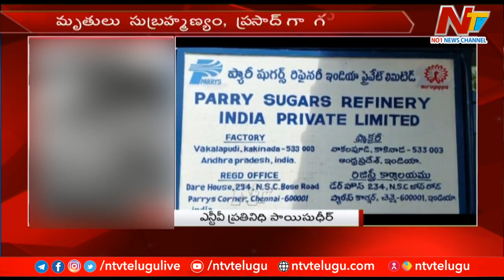కాకినాడ వాకలపూడి షుగర్ ఫ్యాక్టరీలో మరోసారి ప్రమాదం..! | Special Report | Ntv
కాకినాడ వాకలపూడి షుగర్ ఫ్యాక్టరీలో మరోసారి ప్రమాదం..! | Ntv